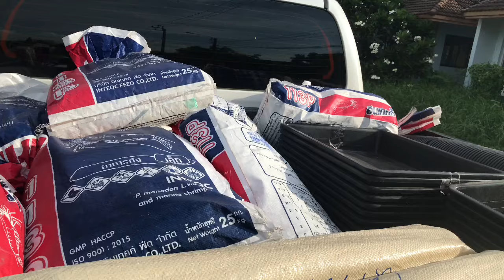ไปซื้อดินใบก้ามปูและอุปกร์ ปลูกบอนสี ที่ตลาดต้นไม้พระเงินฟลาวเวอร์ปาร์คกันค่ะ